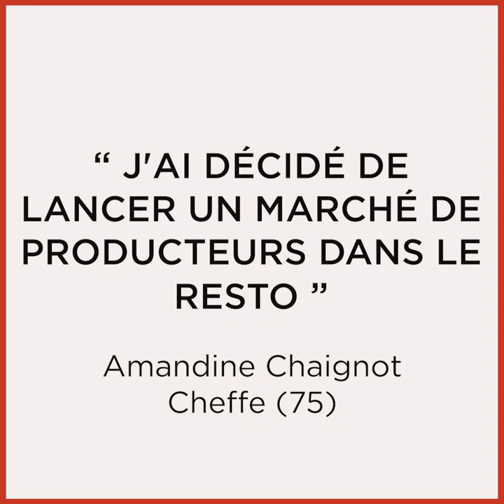Témoignage d'Amandine Chaignot, Cheffe - Les Carnets de Julie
Aujourd'hui, c'est Amandine Chaignot, Cheffe à Paris (75)  du restaurant Pouliche.paris qui prend la parole.

A retrouver prochainement dans l'émission Paysans d'aujourd'hui en Ile-de-France"